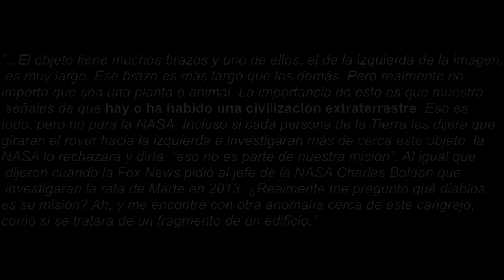Extraño Objeto Captado por Curiosity en Marte (Real) - Terror en 3, 2, 1 - TheCrissAlfa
Algunos creen que es una mujer, otros un simbolo illuminati, y otros un animal gigante.